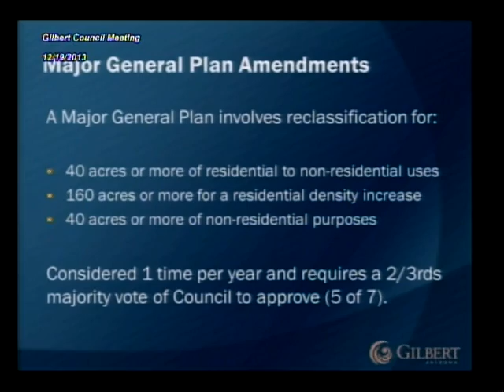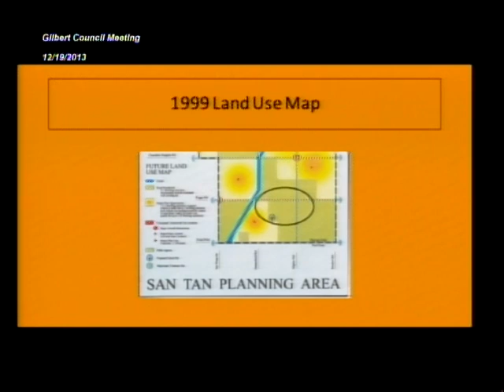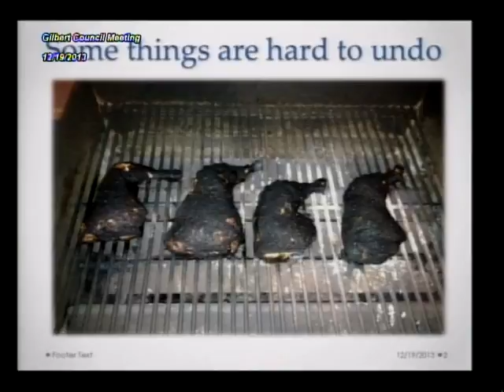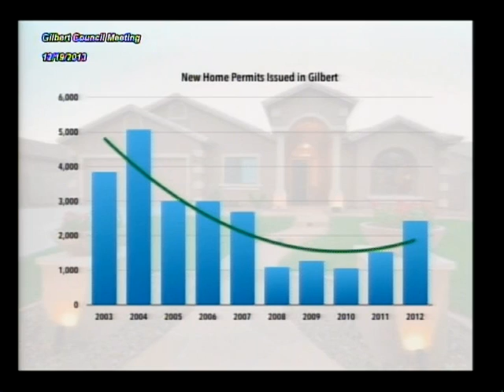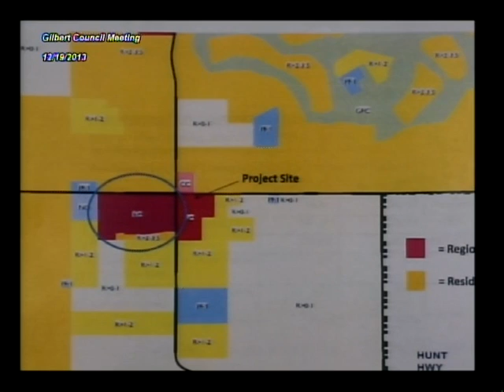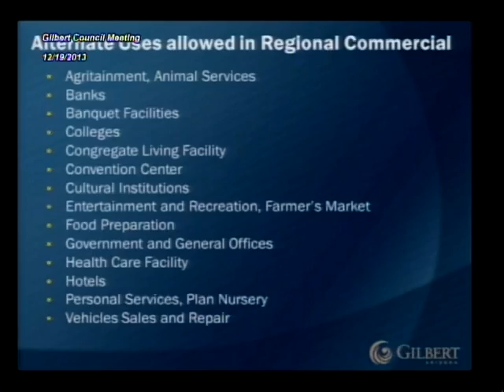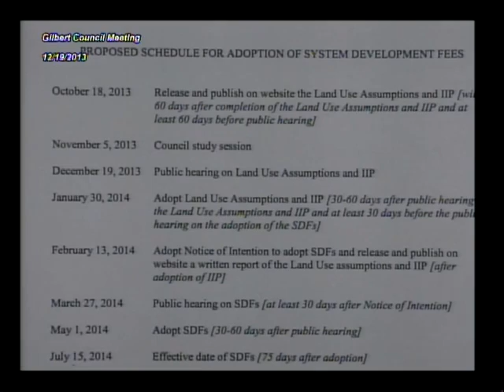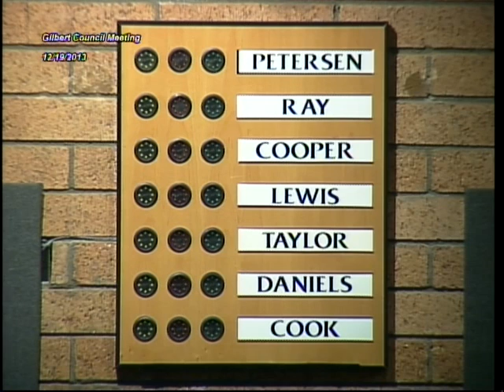Town Council Meeting - December 19, 2013